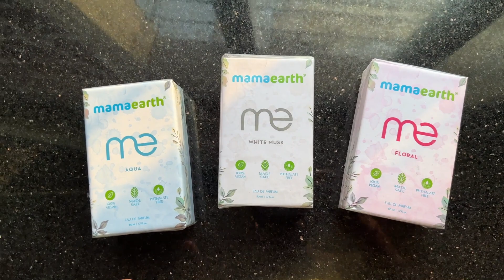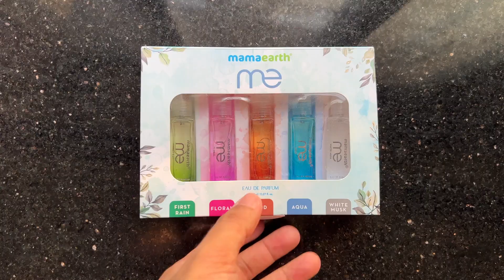Kabeer's 2 Birthday Celebration in Saudi Arabia | Vlog 339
In this vlog, You'll see Kabeer's 2 birthday celebration in Saudi and also a spontaneous dance party. Hope you'll enjoy the vlog!!

Gear I use:

My main camera
Vlogging camera
Main camera lens
Main camera mic
Go pro 6
My phone
Manfrotto tripod
Scandisk memory card
MacBook Pro